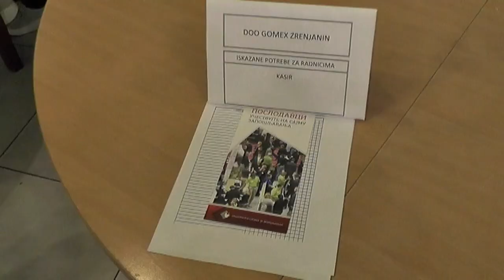OKO 200 LJUDI ZAPOSLENO POSLE PROLEĆNOG SAJMA ZAPOŠLJAVANJA